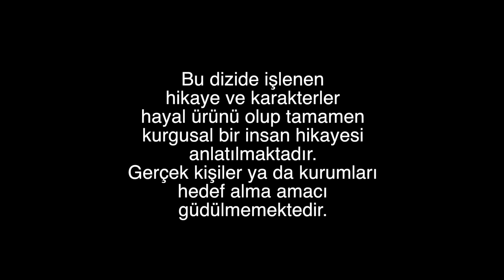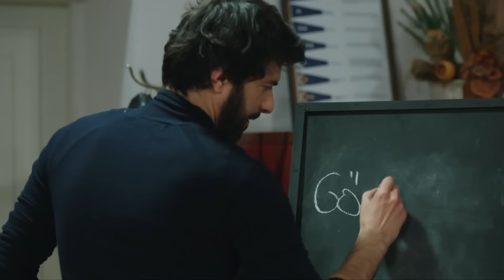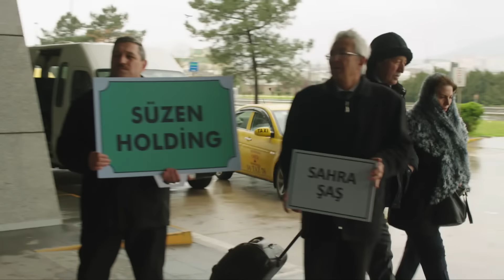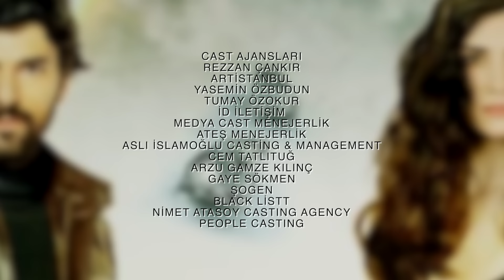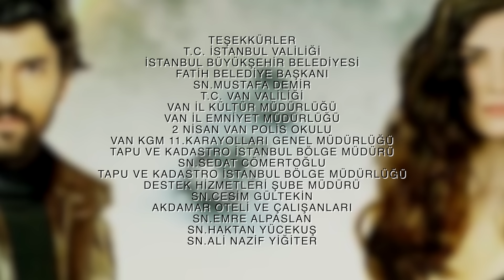Amor y Dinero Negro - Capitulo 128 (Audio Español) | Kara Para Aşk